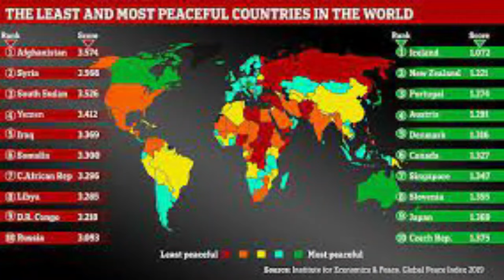unlocking new zealand | work visas and job opportunities in new zealand 2023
yours queries,
new zealand visa
jobs in new zealand
new zealand immigration
newzeeland tourist visa
accredited employer work visa new zealand
new zealand jobs
new zealand visa update
Do you dream of starting a new life in stunning New Zealand? Well, get ready to unlock the door to your future, as we present a comprehensive guide to work visas and job opportunities in 2023.

New Zealand is known for its breathtaking landscapes, friendly people, and excellent work-life balance. It's no wonder that thousands of individuals from all over the world choose to make it their second home.

So, how can you join them? Let's start with work visas. There are various options depending on your skills and qualifications. The essential skilled work visa is perfect if you have a job offer from a New Zealand employer or possess skills in demand. The skilled migrant visa is ideal for skilled workers who want to live and work here permanently.

But what if you don't have a job lined up yet? The working holiday visa gives you the freedom to travel and work in New Zealand for up to a year. It's a great way to explore this beautiful country while gaining valuable work experience.

Now, let's talk about job opportunities. New Zealand offers a wide range of industries waiting to be explored. From healthcare to hospitality, agriculture to IT, there's something for everyone. Keep an eye on online job boards, attend job fairs, and network with local professionals to increase your chances of finding a job.

While it's essential to be qualified and experienced, don't forget to work on your soft skills. New Zealand employers value teamwork, creativity, and a can-do attitude. So, be sure to highlight these qualities in your application.

Remember, moving to a different country is an adventure, and it requires careful planning and preparation. Research the cost of living, healthcare, and the education system to ensure a smooth transition.

Lastly, immerse yourself in the exciting Kiwi culture. Enjoy the great outdoors, indulge in delicious local cuisine, and embrace the welcoming spirit of New Zealanders.

So, are you ready to unlock the door to your dream life? Start your journey to New Zealand today, and who knows, you might just find your slice of paradise.